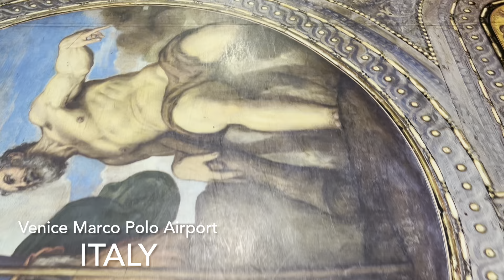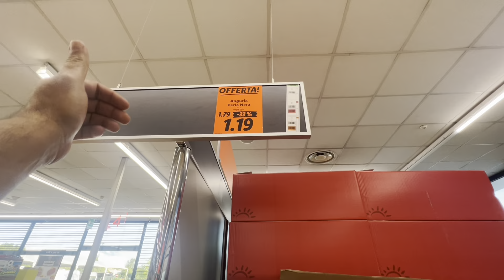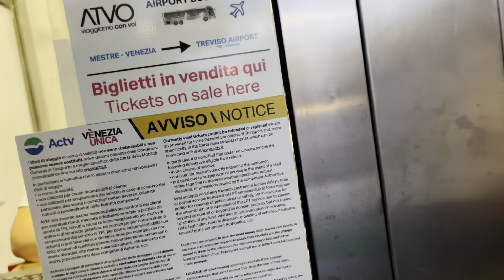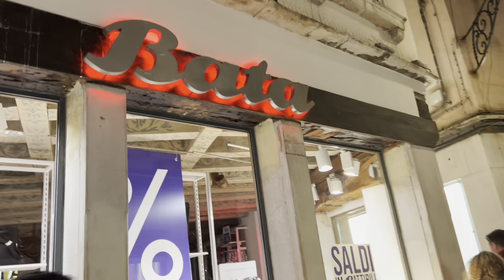London to Venice | Italy 2023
Our trip to Italy, we explored Venice, Bologna, San Marino, Pisa and Rome.

This is first vlog of Italy series, where we catched a Wizz air flight from Lonfon to Venice.